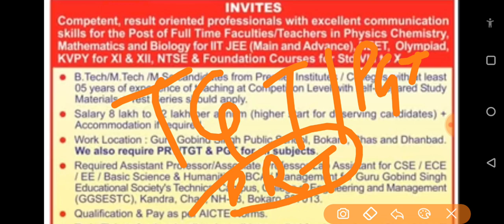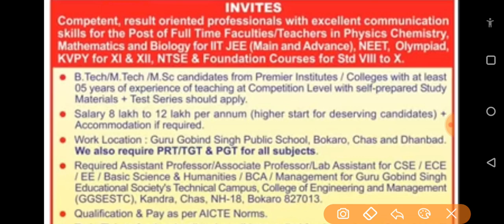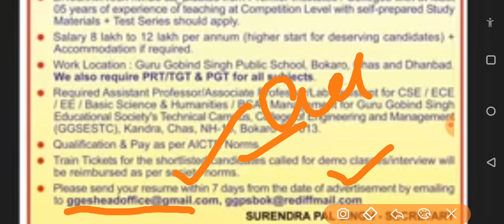SCHOOL TEACHERS RECRUITMENT 2022|| PGT |TGT|PRT | COMPUTER SCIENCE | Residence free